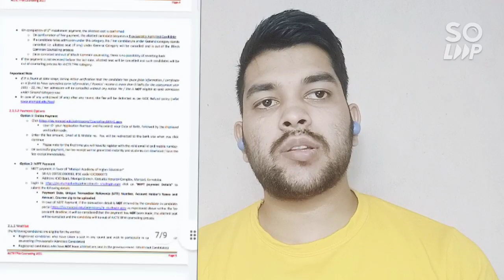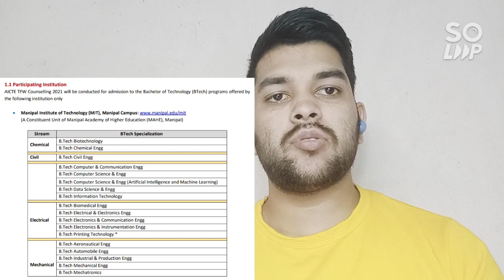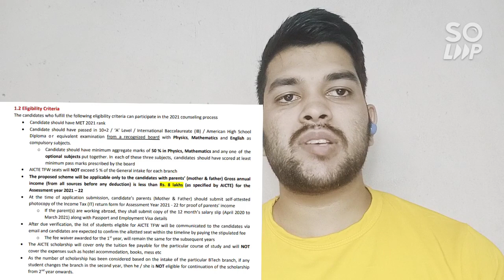Manipal TFW Counselling 2021 | Eligibility | Document Required | Schedule ,FEE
IF YOU NEED ANY COUNSELLING GUIDENCE ( Paid ) THEN ONLY MSG ME ON WHATSAPP OR INSTAGRAM ) , DON'T MSG or CALL UNNECESSARILY